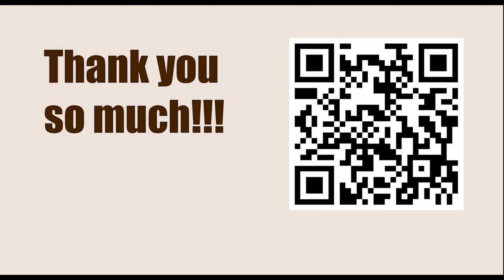NEW TRAPS in the Chess Opening || C41: Philidor Defence